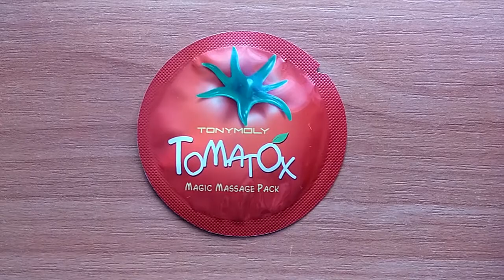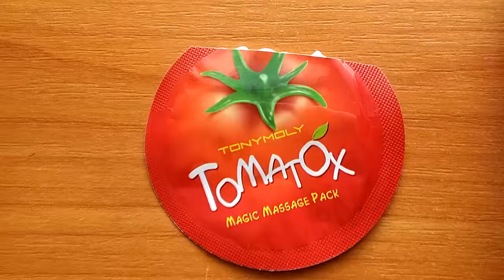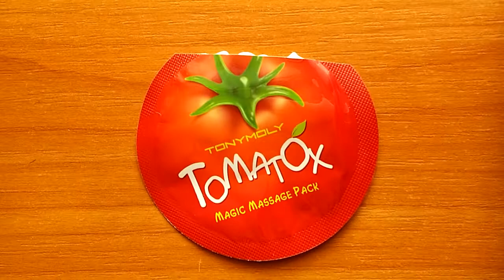Обзор Tony Moly Tomatox Magic White Massage Pack пробник корейской косметики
ОПИСАНИЕ (развернуть...)
Томатная маска, мгновенного действия, содержит экстракт помидоров и других овощей и приведет кожу в отличное состояние с помощью двойного эффекта - выравнивание тона кожи и детоксикации, то есть выведение токсинов.
Пузырики кислорода помогают очищению кожи и снабжают ее кислородом, благодаря чему кожа становится ровной, пятна заметно светлеют, а кожа выглядит здоровой и свежей.
Маска подходит для любого типа кожи, в том числе чувствительной, для кожи с пигментацией, и тусклой кожи из-за плохой циркуляции крови и вредных привычек.

Способ применения: нанести на очищенное лицо и помассировать пару минут. Оставить маску на лице на 5-10 минут, а затем смыть теплой водой.